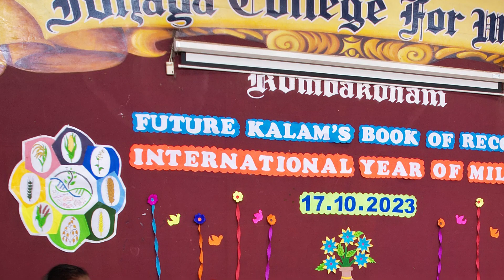International Year of Millets 2K23 - Citizen Consumer Club (Commerce), Idhaya College, Kumbakonam.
Millets showcase the nutritional and environmental advantages like providing gluten-free proteins, high fiber content, low glycemic index and bioactive chemical content; making them an ideal food. Join the millet revolution and savour the flavours of a brighter, healthier future.
''Healthy Millets  for Healthy Life''.